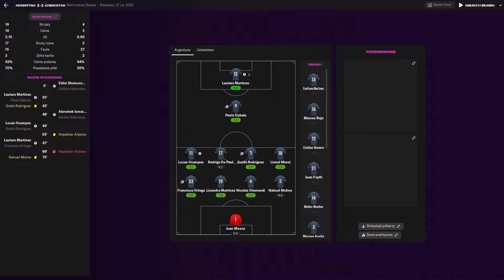Mistrzostwa Świata 2022 ⚽ Argentyna - Uzbekistan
Mistrzostwa Świata w Katarze w naszej serii w grze Football Manager 2022.
Argentyna - Uzbekistan
Niestety, Polska uległa Walii w półfinale baraży.
Lista drużyn zakwalifikowanych na MŚ:
Grupa A: Norwegia, Kolumbia, Katar, Wybrzeże Kości Słoniowej
Grupa B: Włochy, Urugwaj, Japonia, Kostaryka
Grupa C: Finlandia, Dania, Meksyk, Nigeria
Grupa D: Hiszpania, Paragwaj, Korea Południowa, Belgia
Grupa E: Uzbekistan, Algieria, Argentyna, Chorwacja
Grupa F: Australia, Brazylia, Niemcy, Słowacja
Grupa G: Portugalia, Anglia, Jamajka, Senegal
Grupa H: Francja, Holandia, Demokratyczna Republika Konga, Stany Zjednoczone